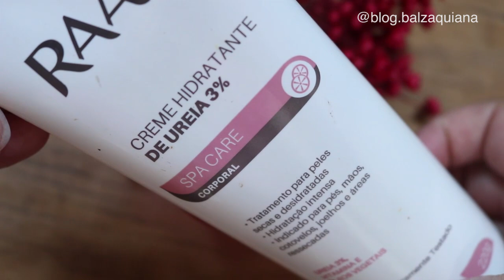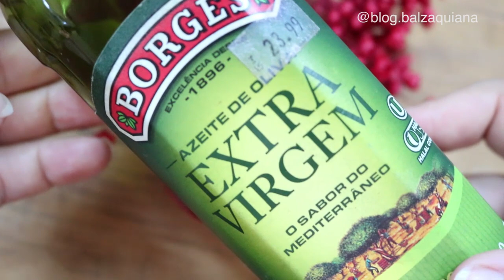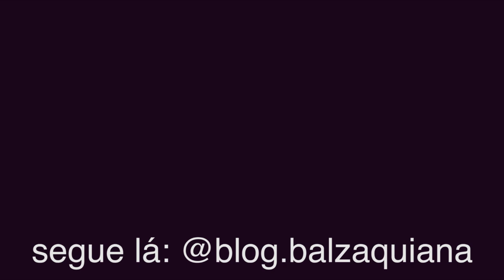NUNCA MAIS TIREI CUTÍCULAS DEPOIS QUE COMECEI A USAR a dica da minha amiga Profissional Manicure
Curta ✅
Compartilha ✅

Essa misturinha é excelente para reduzir as cutículas por hidratação intensa e real. Pode-se usar diariamente, quanto mais usa, melhores são os resultados.